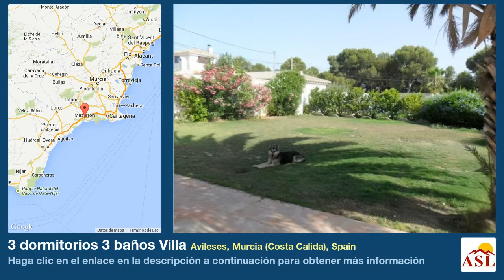3 dormitorios 3 baños Villa se Vende en Avileses, Murcia (Costa Calida), Spain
Más información en Villa se Vende en Avileses, Murcia (Costa Calida), Spain con 3 dormitorios, 3 baños

Esta hermosa casa de 3 dormitorios y 3 cuartos de baño ha sido totalmente renovada con grandes calidades. La vivienda se compone de una amplia entrada que da, hacia la derecha, con un salón de buen tamaño, con estufa de leña y calefacción eléctrica. Desde el salón se accede a una pequeña sala de estudio. A la izquierda de la entrada encontramos un guardarropa, 3 habitaciones dobles, todas con cuarto de baño y una amplia cocina con una extensa zona de comedor. En el exterior hay un jardín muy grande, en su mayoría con césped, una gran piscina, pérgola y escaleras que conducen a la terraza superior. La vivienda está situada en una zona muy tranquila, con buen acceso por carretera y tren a las ciudades próximas de Murcia y Cartagena. Las hermosas playas del Mediterráneo y del Mar Menor están a sólo 15 minutos en coche, así como el aeropuerto de San Javier.